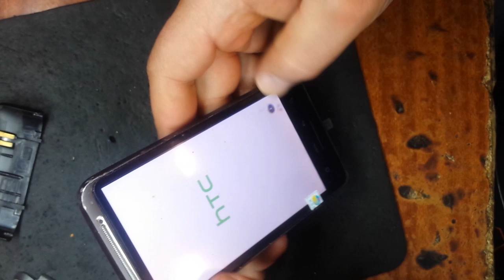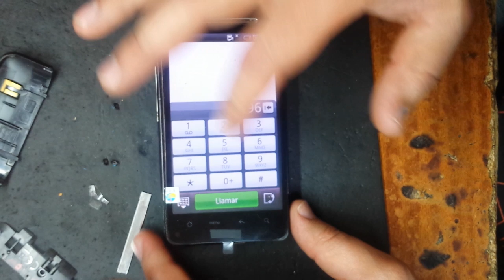HTC Desire HD замена тачскрина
диагональ экрана 4.3", разрешение 480x800
    камера 8 МП, светодиодная вспышка, автофокус
    память 1.50 Гб, карты памяти microSD (TransFlash)
    поддержка Bluetooth, Wi-Fi, 3G, GPS
    вес 164 г, ШxВxТ 68x123x12 мм, акк. 1230 мАч